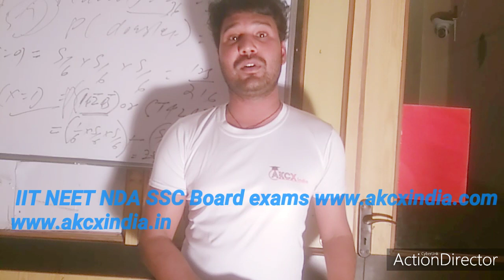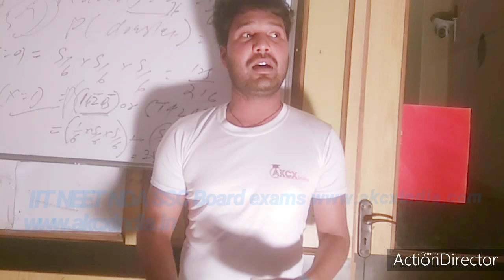A story of a student ||Tips to crack NDA||Navy